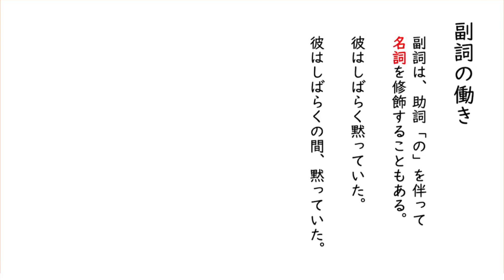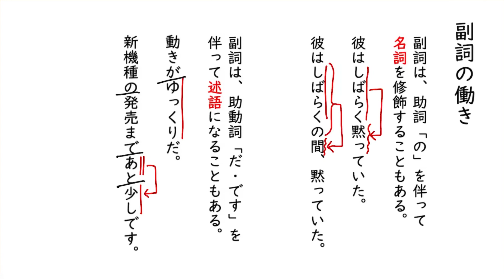副詞の働き③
00:00　連体修飾語になる副詞
01:59　述語になる副詞